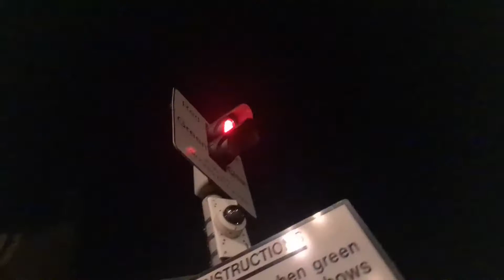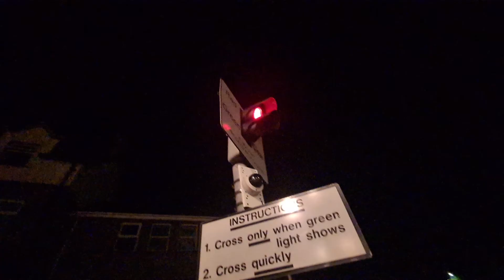*No Night Mode* Whitehead Station Foot Level Crossing (Carrickfergus) Tuesday August 03.08.2021